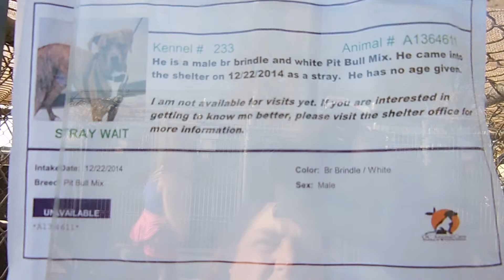A1364611 - brindle/white Pit bull mix on the EUTH LIST @ Orange County..!!